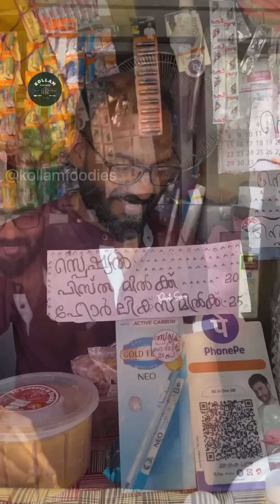കോഴിക്കോട് പോയാൽ എവിടുന്നൊക്കെ ഫുഡ് അടിക്കണം |Biriyani | Beef chilly | Seafood | Drinks |Kozhikode